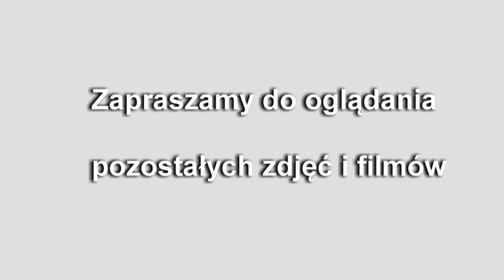Orkan 2013 r.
Orkan Ksawery nad Gierałtowcem 6 grudnia 2013 r.